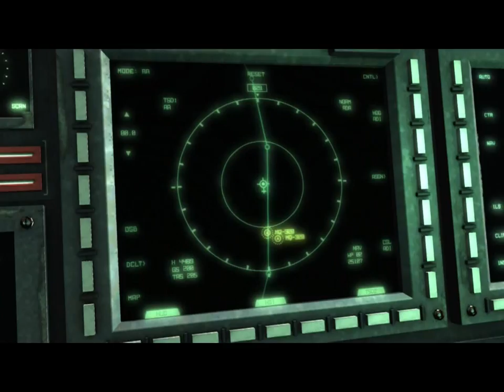Metal Gear Rising Revengeance Part 8: CALIFORNIA MAN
That face just does not suit you. LET ME HAVE IT!